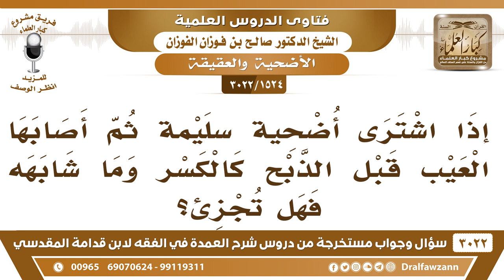[1524 -3022] إذا اشترى أُضْحِية سليمة ثم أصابها العيب قبل الذبح كالكسر مثلا، فهل تجزئ؟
-"[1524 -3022] السؤال: إذا اشترى أُضْحِيَّة سليمة ثم أصابها العيب قبل الذبح كالكسر وما شابهه فهل تجزئ؟
الجَوَابُ: إذا كانت واجبة في ذمته قبل التعيين بأن كانت وصية لميت أو أنه نذرها فلا بد أن يأتي ببدلها أما إذا كانت تبرعاً فإنها تجزئ يذبحها ولو كانت قد انكسرت بعد التعيين، نعم. السائل: إذا اشتريت أضحية ثم ماتت قبل أن أذبحها، الشيخ: أخلف الله عليك إذا ماتت أخلف الله عليك، ما صارت أضحية، نعم.
للاشتراك في قناة الشيخ صالح الفوزان

للاستفسار والإقتراحات والدعم
رئيس الفريق
لمشروع كبار العلماء